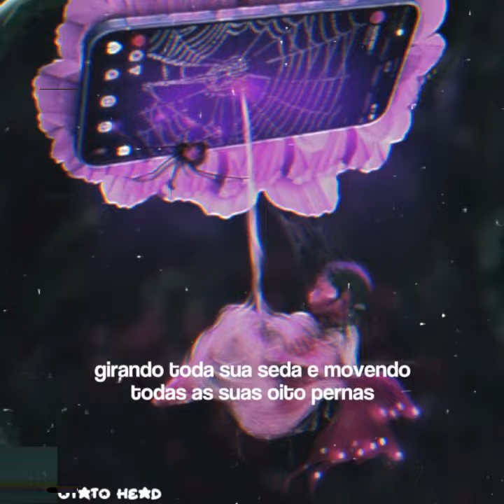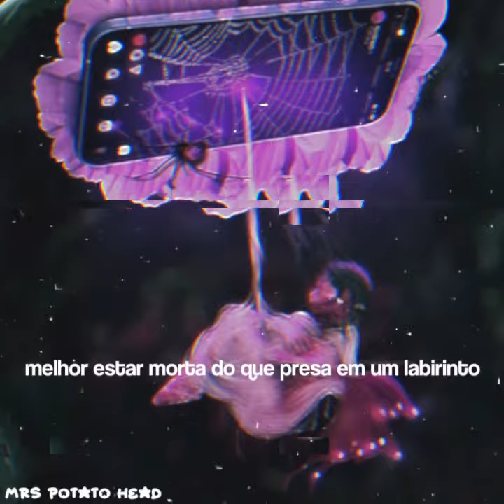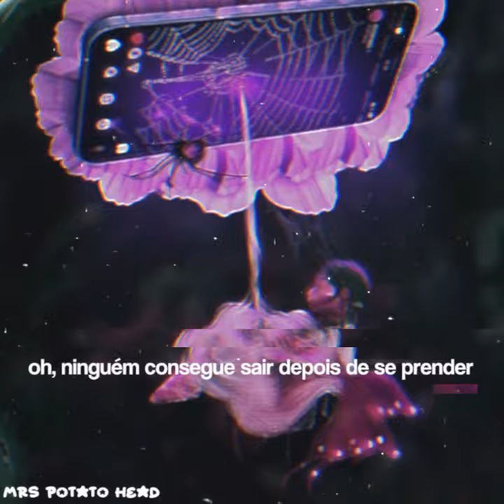SPIDER WEB - Melanie Martinez (sped up + tradução)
I move like a moth or a butterfly
Cravin' a change in the wind
I swirl by all the insects and all the flies
Watchin' the cycle they're in

Better off dead than wastin' my hours
Flyin' where I shouldn't be
Flexin' like pricks with their stolen power
They're just who the spider will eat

Spinnin' all your silk and movin' all of your eight legs
To build a web that'll spread through the world
Feedin' off our highs and lows and curious to see us struggle
No one can leave once they merge
Oh, no one can leave once they merge

I'm hidin' myself from the enemy
I wish to not be perceived
Didn't ask for this dangerous visibility
I'm feelin' too scared to sleep

Better off dead than stuck in a maze
The center may seem like a gift
Once you arrive, it'll strip you of your life
And you'll wish that you never did

Big bite, they liquify the insides first
Then wrap them tight, securin' their spot in the spider web
Up all night, bound to their addiction to it
Lifeless eyes, they die in the pit of the spider web